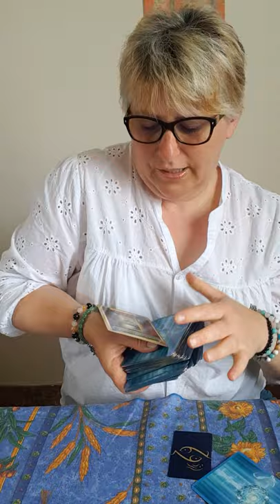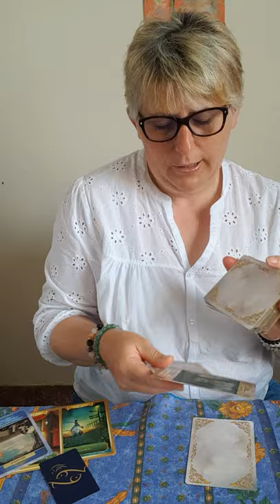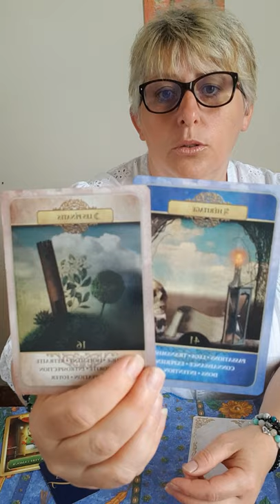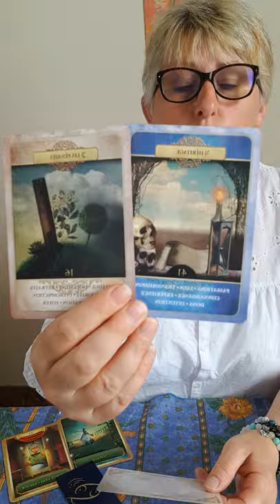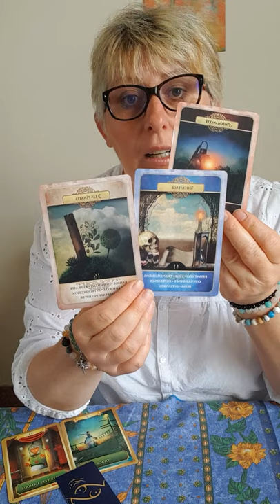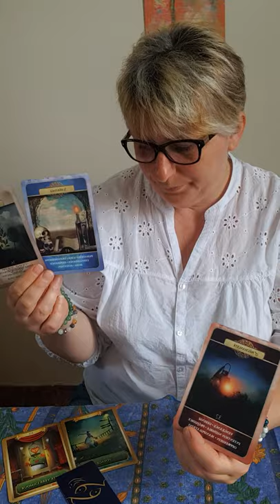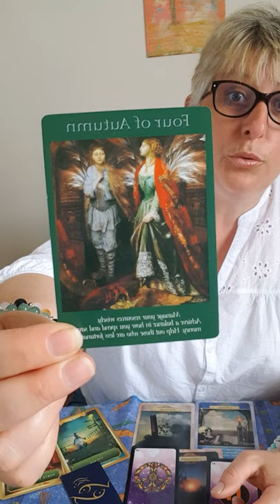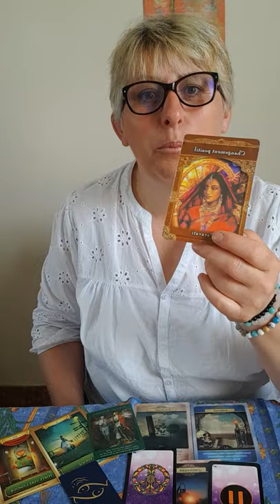POISSON juillet 2021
l'amour vous ouvre les portes ... ne le cloisonné pas...

l'Oracle des énergies
Les maîtres ascensionnés
Le Belline  oracle
Fairies tarot
Améthyste love oracle

laissez moi un message
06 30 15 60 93

Prix du 1er avril au 1er septembre

Consultation avenir et voyance 55 €

Consultation/méditation/ sérénité
25 € la séance.  Permet le soulagement des douleurs ciblées.

Séances karmiques : 25 € la séance

-Virement bancaire demandez le Rib

Liquide ou chèque
À Isabelle CHOPIN
1 rue de la croix calvette 02130 Sergy